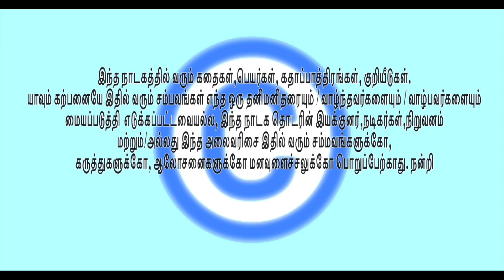THILLU MULLU 16 | தில்லு முல்லு 16 | EPISODE 16 | FRANCE